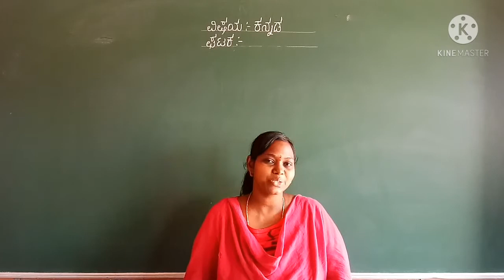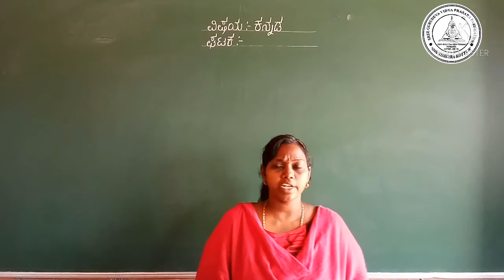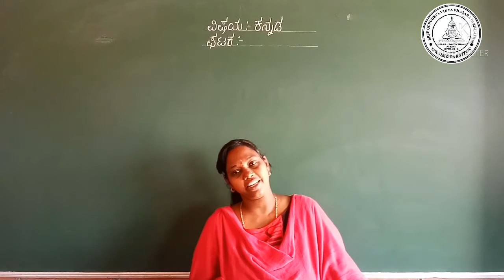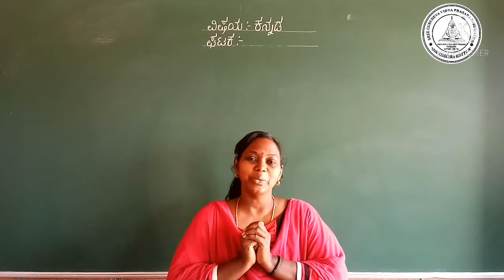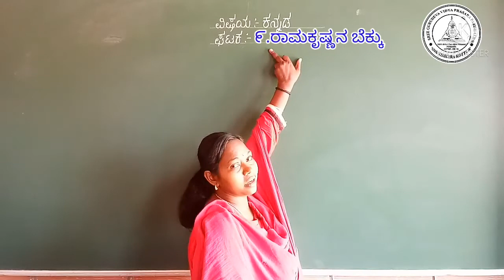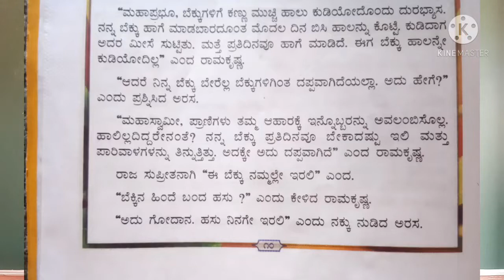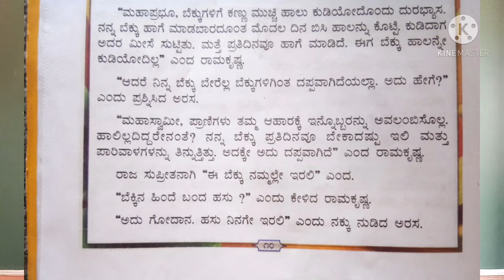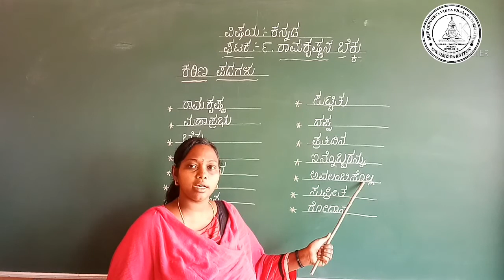2nd Standard Kannada 2nd Sem Lesson 9 Part 1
2nd Standard Kannada 2nd Sem Lesson  9 Part  1